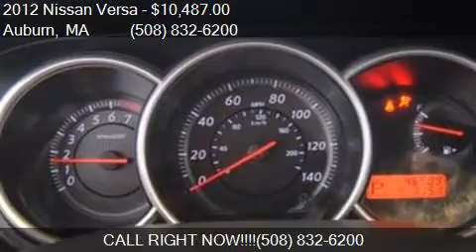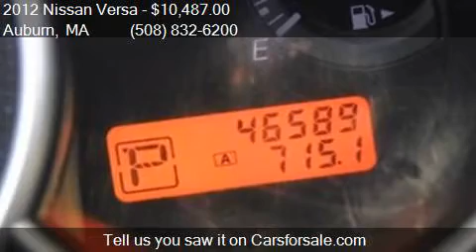2012 Nissan Versa 1.8 S 4dr Hatchback 4A for sale in Auburn,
This 2012 Nissan Versa 1.8 S 4dr Hatchback 4A is for sale in Auburn, MA 01501 at LUNDGREN HONDA OF AUBURN.

Engine: 1.8L I4
Transmission: Automatic 4-Speed
Color: Brilliant Silver Metallic
Mileage: 46556
Contact LUNDGREN HONDA OF AUBURN 163 Washington Street Auburn, MA 01501 to test drive this 2012 Nissan Versa 1.8 S 4dr Hatchback 4A today.